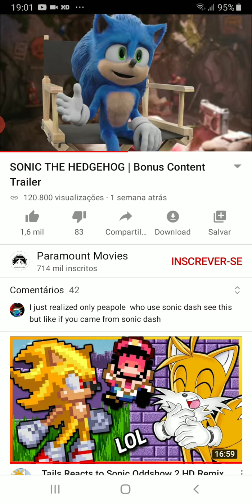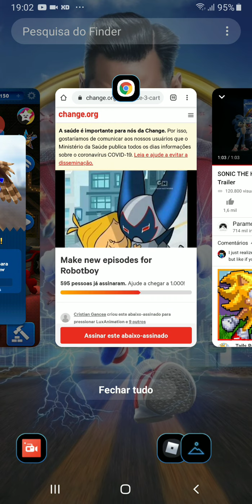Sonic Dash galo joga do Sonic do filme São Francisco